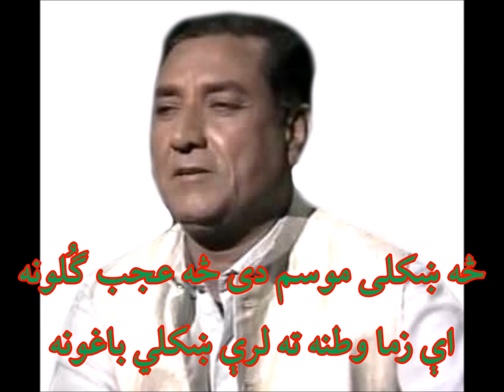HIDAYATULLAH | هدايت الله | څه ښکلی موسم دی څه عجب گُلونه